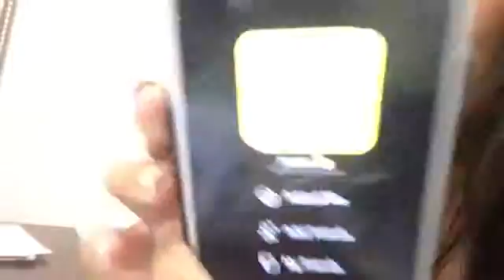I Did My First Time Lapse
Thank you dudes for watching this vlog. See you dudes in my next vlog. Stay happy and smile more. Peace out dudes.